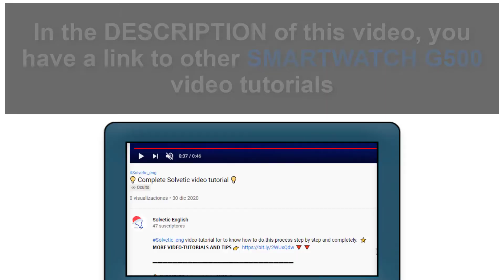✅ How to ACTIVATE G500 Smartwatch GPS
Video that we will know how we can use the GPS in Smartwatch G500 and how to put the GPS in this Smartwatch G500.

 》 CHAPTERS 《

1. 00:00 Introduction
2. 00:16 How to ACTIVATE G500 Smartwatch GPS